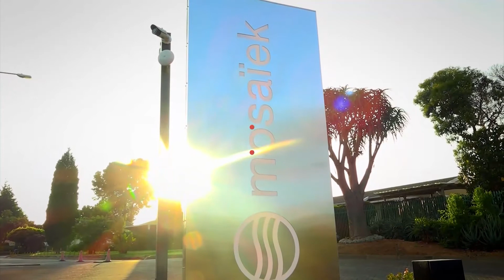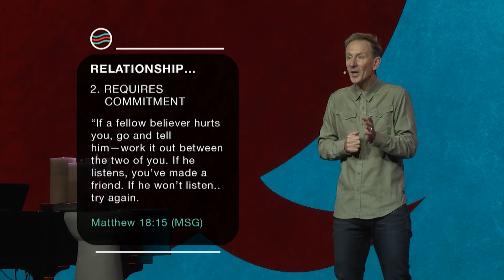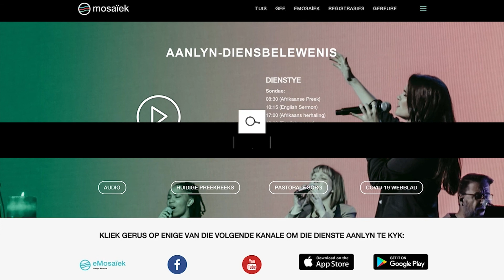20 September 2020 | Johan Geyser | Relationship Sayings – Choose The Matthew 18 Way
𝗦𝗲𝗿𝗶𝗲𝘀: Relationship Sayings
𝗧𝗼𝗽𝗶𝗰: Walk the Matthew 18 Way
𝗣𝗿𝗲𝗮𝗰𝗵𝗲𝗿: Johan Geyser
𝗦𝗰𝗿𝗶𝗽𝘁𝘂𝗿𝗲: Matt. 18:15-22 (NIV)

Stay up to date with life in the congregation or the Mosaïek App.